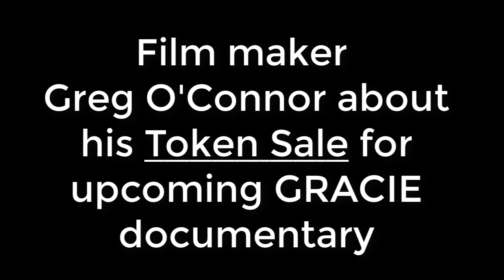Akemona Project: GRACIE DOCUMENTARY (Trailer)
The GRACIE family documentary, before the UFC.

Greg O'Connor, from Solaris Media; using as the token sale platform for his
an upcoming documentary about the Gracie family.